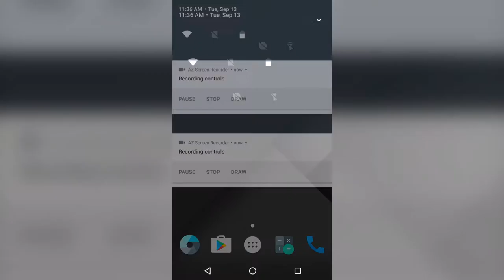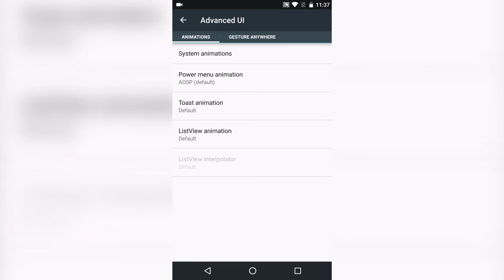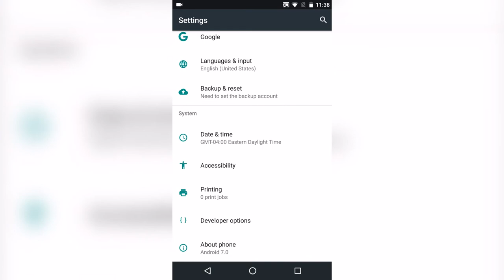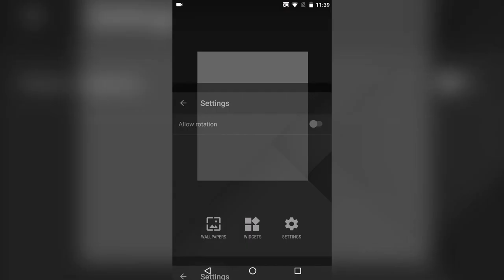Google Nexus 6 - Nutty Nexus (Android 7.0 Nougat ROM) - Quick Look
Quick Look at the Nutty Nexus ROM (based on Android 7.0 Nougat).